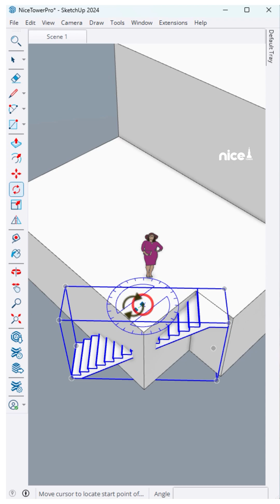SketchUp tutorial ✨ creating a staircase in a rounded corner using Bevel and Shape Bender plugins.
SketchUp tutorial ✨ Howe to create a staircase in a rounded corner using Bevel and Shape Bender plugins in SketchUp. Bring your dream into life-fast and easy!